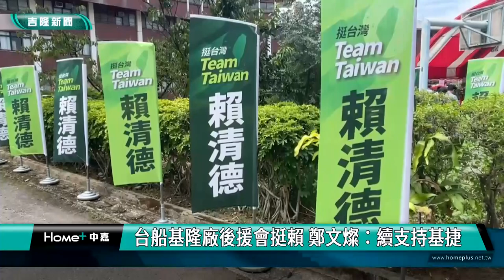賴清德 後援會|彈藥庫 遷移|討打 議員|基隆 捷運|鄭文燦 授旗|童子瑋 鄭文婷|台船基隆廠後援會挺賴 鄭文燦：續支持基捷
賴清德台船後援會成立 祥豐街彈藥庫遷移 鄭文燦說審慎評估 基捷政院續支持

（中嘉新聞記者張啓騰/基隆報導）
繼漁業界後，信賴台灣台船基隆廠企業工會後援會也接續成立，由行政院副院長鄭文燦親自出席授旗，對於日前祥豐街彈藥庫爆炸案引發的軍營是否遷移爭議，鄭文燦表示國防部會審慎評估軍營遷移，他也再次強調政府對於基隆捷運的建設及基隆港區的改造會持續支持，一定會想辦法減輕基隆市政府的財政負擔，共同把基隆捷運完成。

行政院副院長鄭文燦親手將戰旗授予信賴台灣台船基隆廠企業工會後援會總會長藍許清，這是基隆各大企業工會界第一個成立的後援會，現場湧入500位支持民眾，高呼口號支持賴清德，鄭文燦在致詞時除了呼籲民眾支持賴清德及鄭文婷讓台灣與基隆繼續走向正確的路線，對於祥豐街軍方營區遷移及基隆捷運案，鄭文燦回應表示遷移問題應理性討論，國防部會審慎評估，至於基隆捷運案，行政院會持續支持。

出席後援會的基隆市議會議長童子瑋與民進黨立委參選人鄭文婷議員等人對營區遷移與否也做出回應。

包括參選台北市立法委員的台北市議員許淑華及多位基隆市議員也都出席這場後援會，童子瑋強調台船基隆廠企業工會是國艦國造的後盾與推手，今年九月國造潛艦就要計劃下水，是台灣國防安全的重要里程碑，這是台船的榮耀也是台灣的榮耀，呼籲大家支持賴清德，繼續守護台灣民主成就。